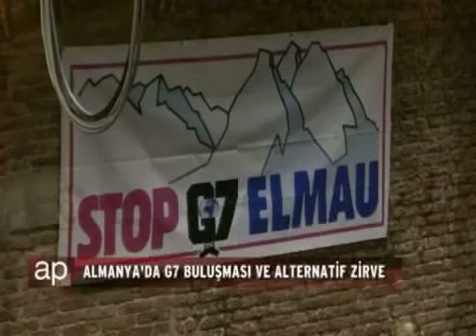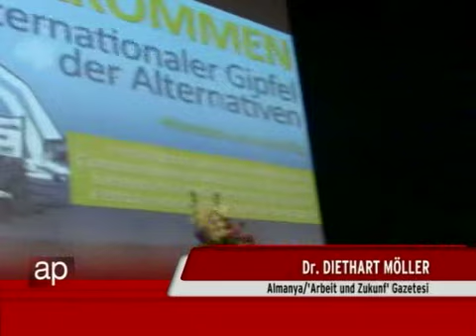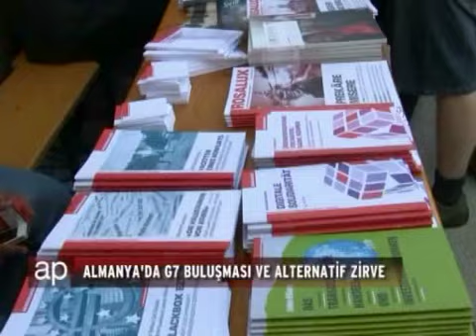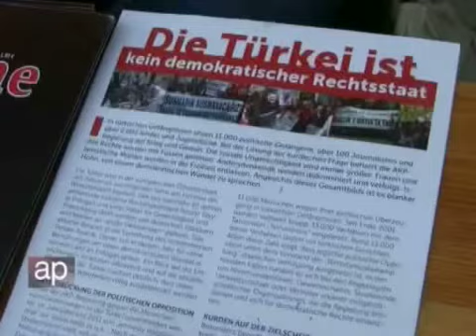ap 6 haziran g 7 zirvesi